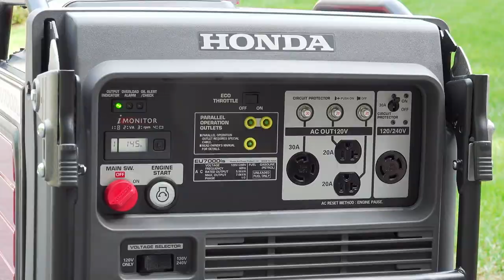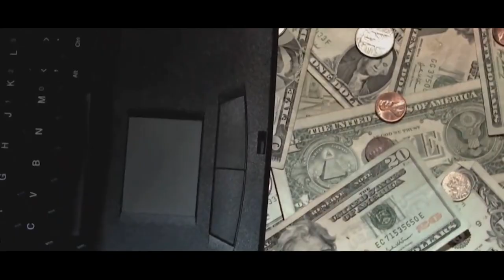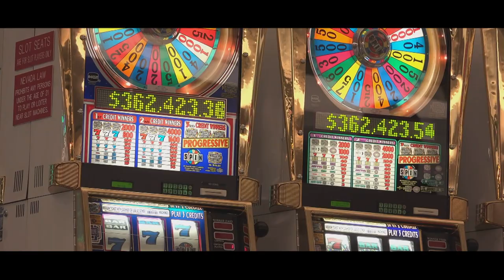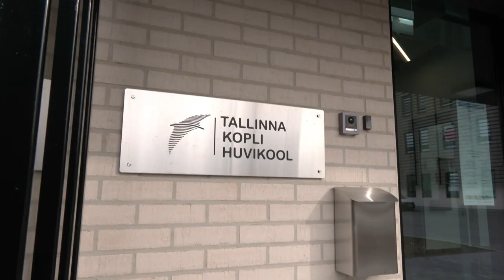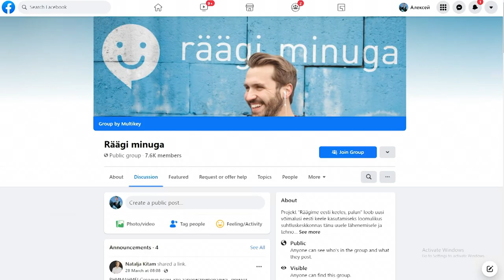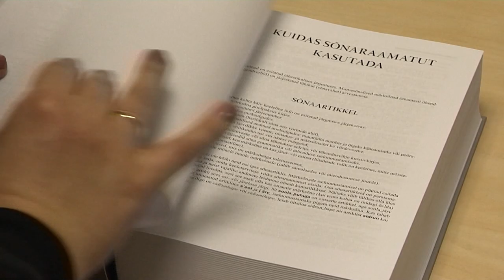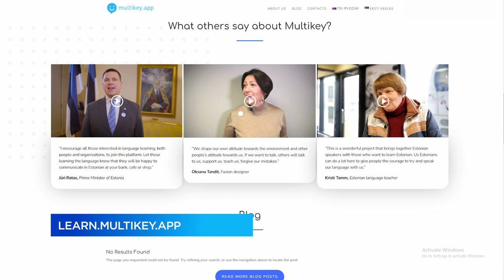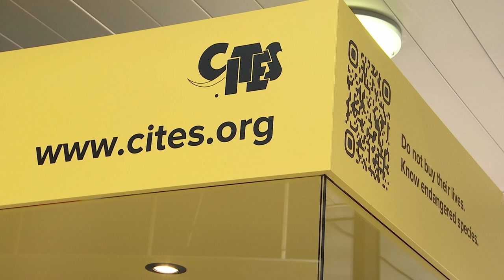04.04.2022 - Tallinna uudised